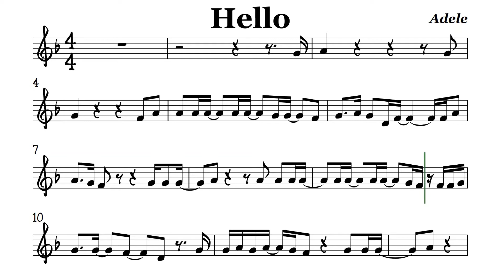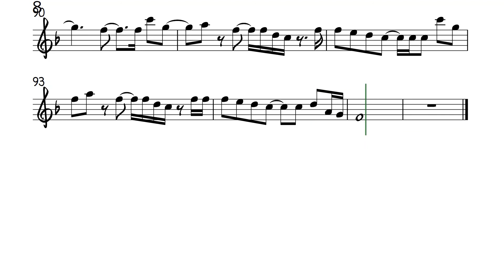Hello Adele Original Key Alto Sax Sheet Music Backing Track Play Along Partitura